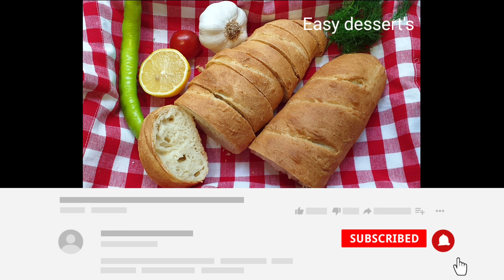How to make 🥖real bread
Video taken from the mazali shirinliklar channel in Inglish version